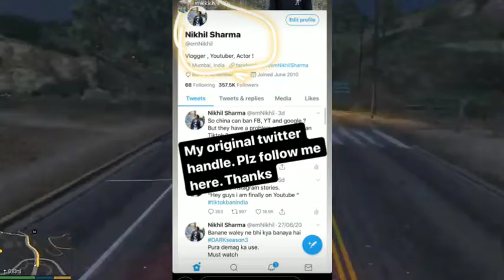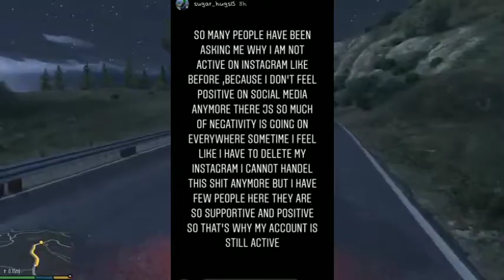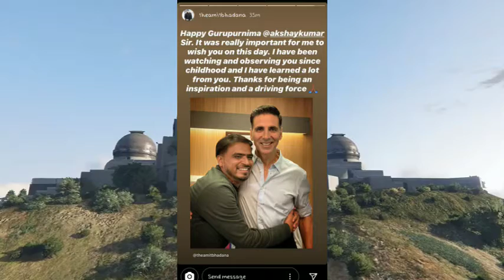Flying beast - AIR ASIA | Riya Mavi deleting instagram ? | Mumbaikar Nikhil on fake account !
flying beast video-